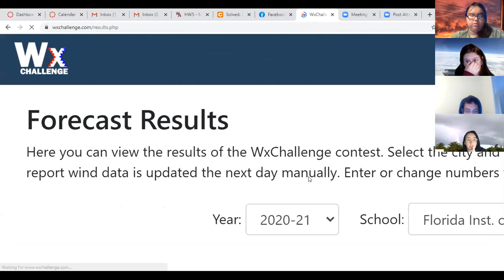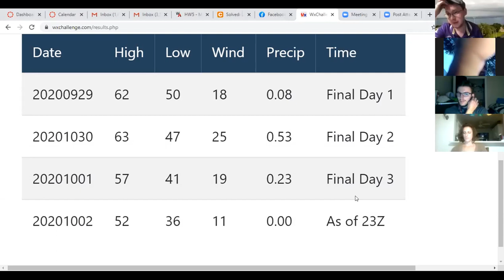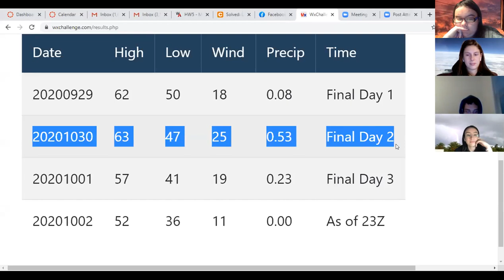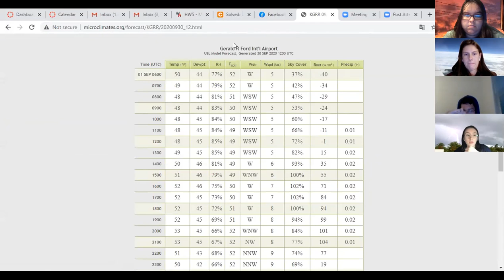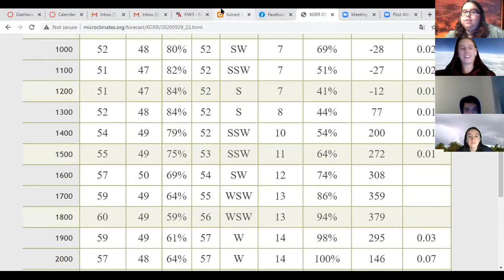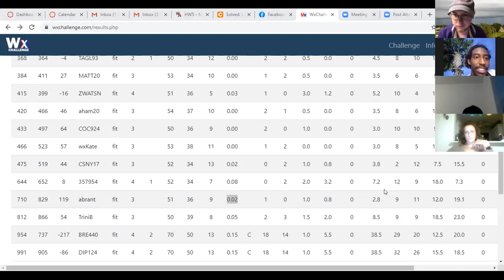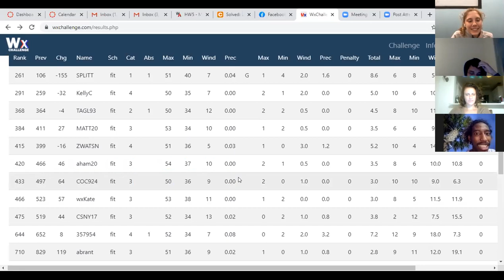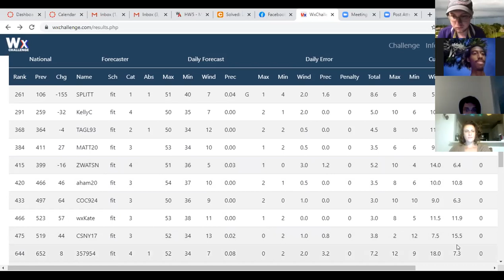WX Challenge debriefing Grand Rapids 1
This is the first weather challenge debriefing, first one of Grand Rapids, MI!